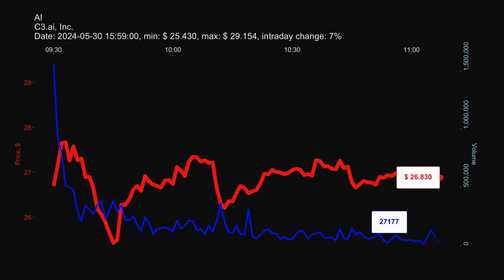AI, C3.ai, Inc., 2024-05-30, stock prices dynamics, stock of the day